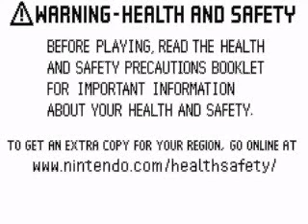Let's Play The Santa Clause 3 - The Escape Clause [Holiday Special] (Part 1) I Want My Bacon!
Welcome to my brand new Holiday LP of a game that I don't think has ever been Let's Played before. I'm so original.